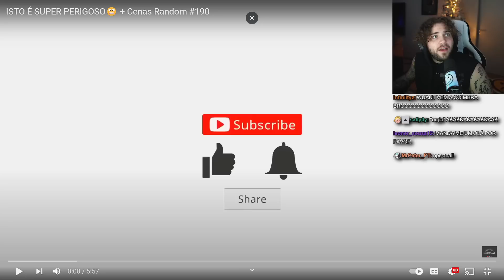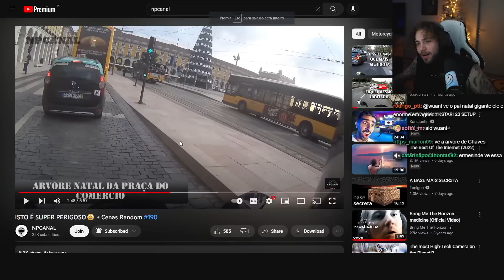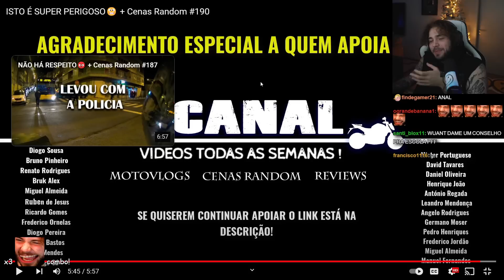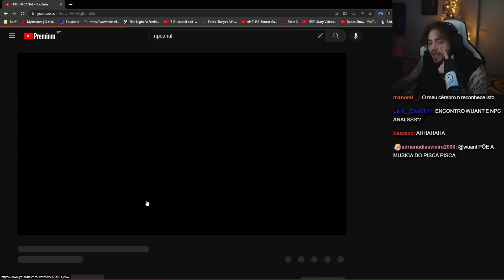wuant reage a TUGAS no TRÂNSITO #12